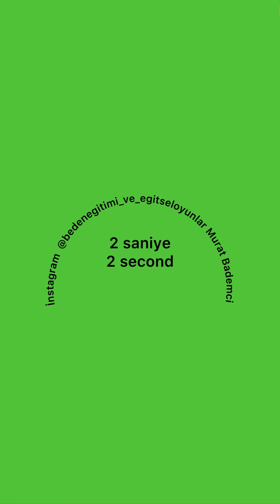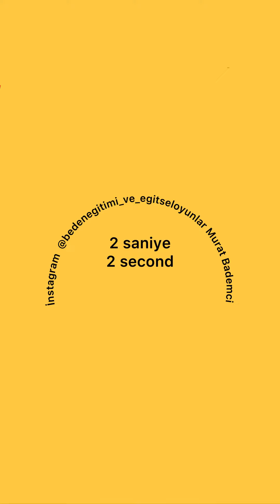2 saniyede değişen - 32 renk toplam 64 saniye